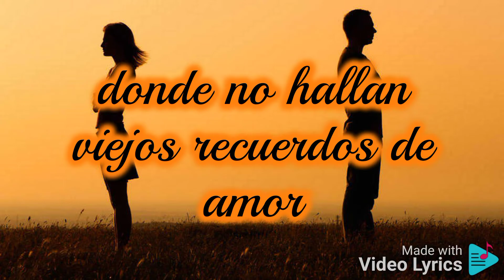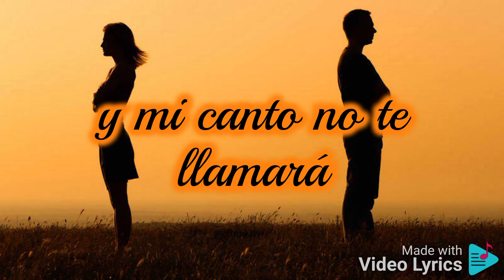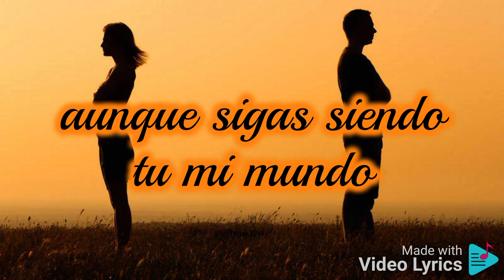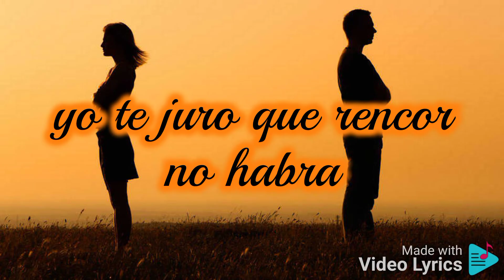Rodolfo Aicardi - El Eco de tu Adiós Letra